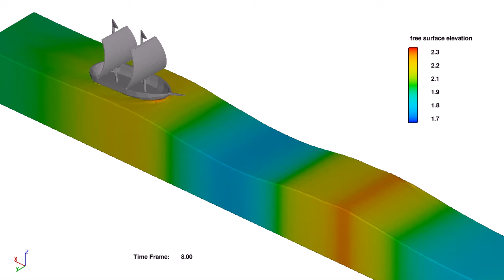FLOW-3D Simulation eines Schiffes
Simulation der Bewegung eines Schiffes im Meer